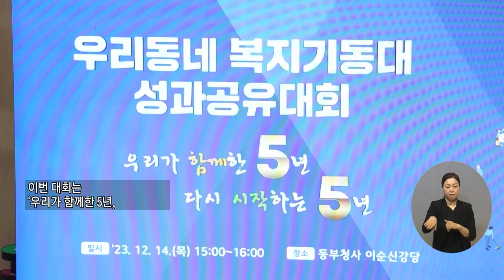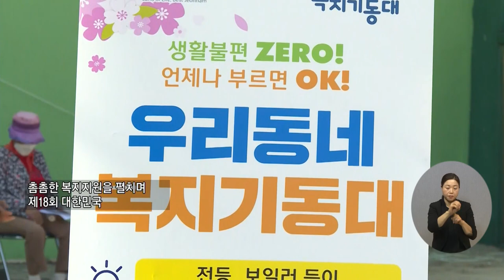복지TV뉴스24 _ 전남도 '우리동네 복지기동대' 전국 확산…성과 공유대회 / 2023.12.20